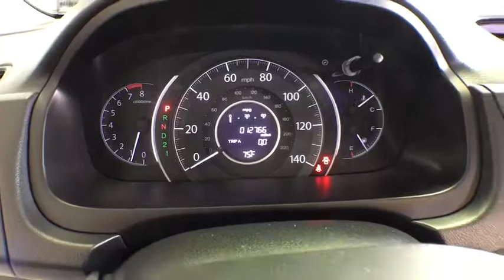2013 Honda CR-V Woodside, Queens, Manhattan, Whitestone, Brooklyn, NY 172932T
2013 Honda CR-V

Paragon Honda
57-02 Northern Blvd

Vehicle Location: 55-02 Northern Blvd, Woodside NY 11377.**Only one owner, mint with no accidents!**The price you see is the price you pay**MUST TAKE SAME DAY DELIVERY ON ALL ADVERTISED ITEMS. brbrThank you for taking the time to look at this charming 2013 Honda CR-V. The CR-V is a top seller because it just makes sense. Safety? Check. Crash test scores don't get any higher. Versatility? Check. Tons of cargo capacity. Comfort and convenience? Check. Perfect driving position and idiot-proof controls. Secure handling? Check. In fact, the CR-V's very responsive steering makes it downright entertaining to drive!! Motor Trend credits CR-V with magical rear seats. It is nicely equipped with features such as *AWD*, *BACKUP CAM*, *BLUETOOTH*, *SUNROOF*, *USB*, and Paragon Honda is very proud to offer this stunning 2013 Honda CR-V in Twilight Blue Metallic.. Honda Certified Pre-Owned means you not only get the reassurance of a 12mo/12,000 mile limited warranty, but also up to a 7yr/100k mile powertrain warranty, a 182-point inspection/reconditioning. brbrTo find the best price, we do the research before you do to provide you with the best value on every vehicle. We are the winners of the prestigious President's Award 2 years in a row, due to our customer oriented sales process. Must present a print out of this ad to receive discounted price. Vehicle location noted is at time of writing this descriptionbrCertified vehicles:  2012+ Honda models with 80k miles or less. brThe displayed Pre-Owned Vehicles are in limited quantities, unique, and often are one of a kind based on the specific vehicle's options, colors and mileage. These Vehicles are offered on a first come first served basis, and subject to prior sales.brIt should be understood that the displayed vehicles are a sampling of what may be available, not every vehicle will be available continuously at all times and for every consumer, and often additional like vehicles will be available and not yet posted. brDue to the high demand for our individually selected vehicle inventory, there may be times that an individual vehicle is no longer available at the time you arrive at the Dealership. This is due to a time delay between posting the vehicle, its actual sale and delivery and removal from the web site. Posting, sale and delivery of all pre-owned vehicles is an evolving process. Sometimes displaying vehicles may still not be available for a variety of reasons, such as subject to prior sales, removal and transport elsewhere, awaiting title and ownership confirmation. brTo better insure the specific vehicle's availability, you should contact the Dealership to confirm its present availability.